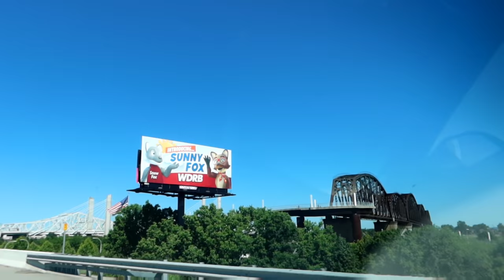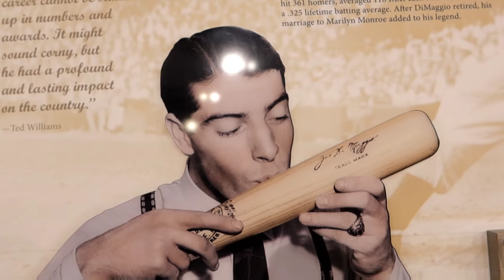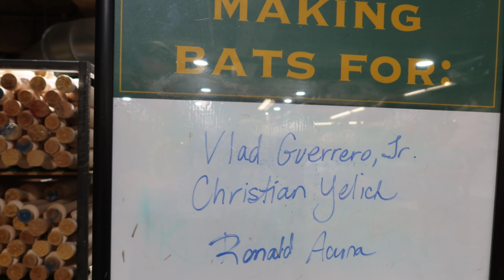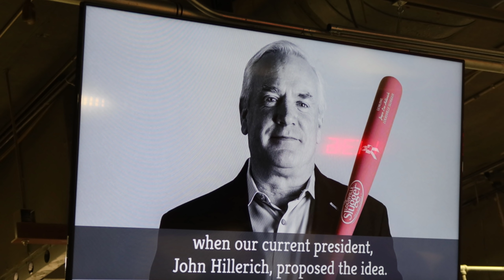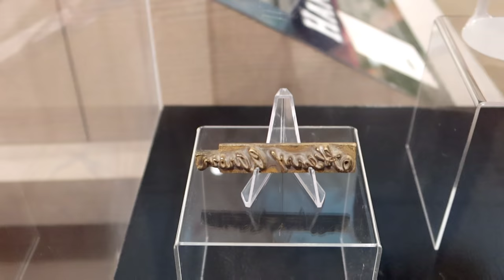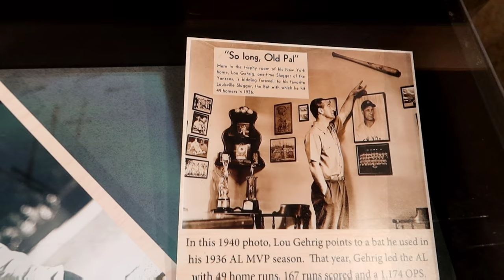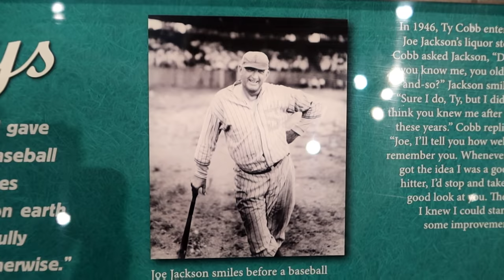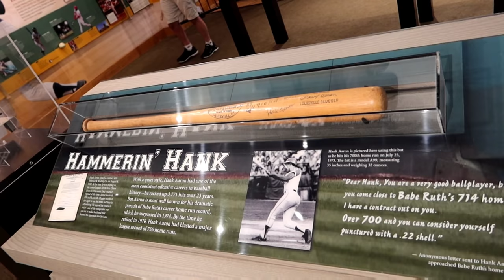How LOUISVILLE SLUGGER Makes Baseball Bats! Factory & Museum